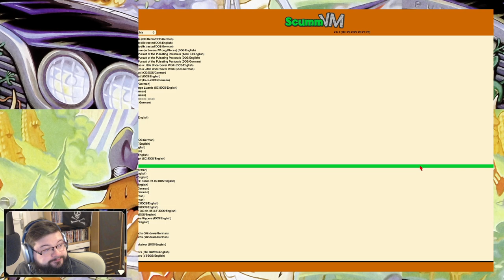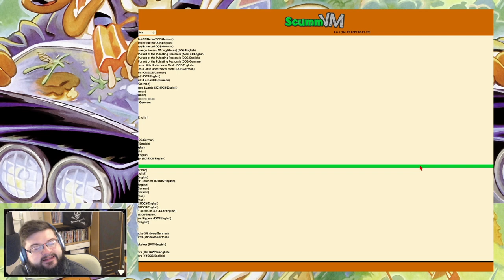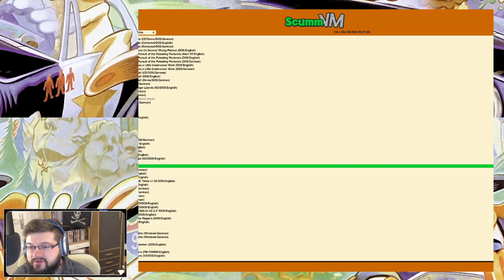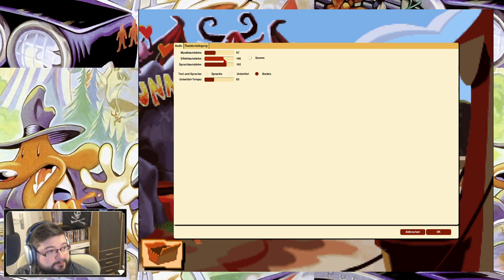Let's Play Sam and Max Hit the Road – Teil 1 (deutsch, 1080p)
Ich spiele den Point-and-Click Klassiker Sam and Max - Hit the Road, ein LucasArts-Adventure von 1993, dem noch einige weitere Telltale Adventures folgten (siehe Ich spiele das Spiel auf Deutsch (Untertitel und Sprachausgabe) mit ScummVM Das Spiel gibt es auch auf GOG (gog.com) zu kaufenm da hab ich auch nichts von.

Wir begleiten den Hund Sam und den Hasen Max auf einem verrückten Roadtrip quer durch die USA, bei dem es um entflohene Yetis, Giraffendamen, Maulwurfmänner und einige der abgedrehtesten Sehenswürdigkeiten Amerikas geht. Alles beginnt auf einem schrulligen Jahrmarkt, auf dem Sam & Max als politisch unkorrekte Freelance Police eine Entführung aufklären sollen. Dafür müssen wir aber erst einmal am Feuerspucker vorbei, bevor wir alle Attraktionen abgrasen können...

Kapitel

0:00 Intro
0:40 Kurze Einführung
2:54 Beginn Vorspann
7:24 Im Büro der Freelance Police
17:29 Kapitel 6
25:25 Am Kegel der Tragödien
30:48 Im Tunnel der Liebe
38:32 Endkarte